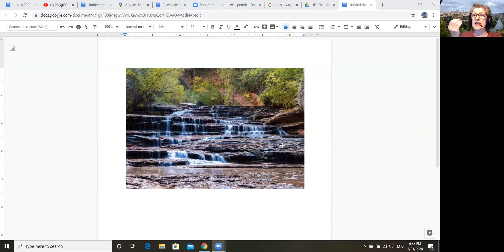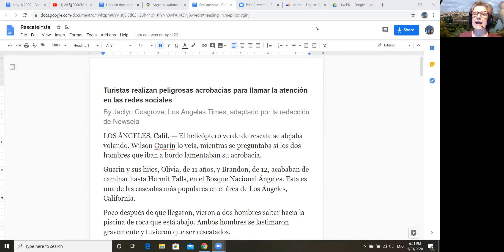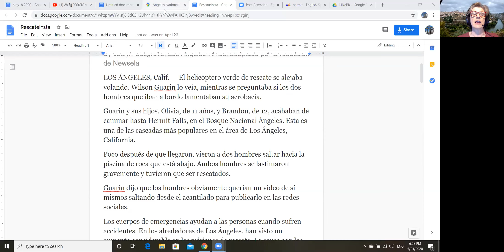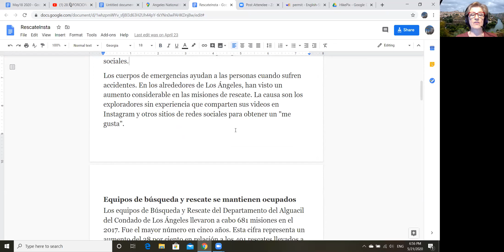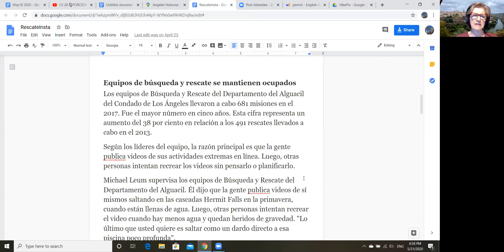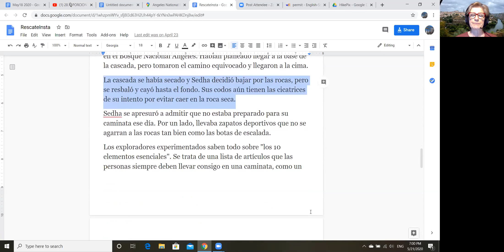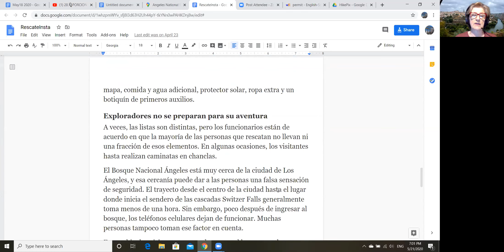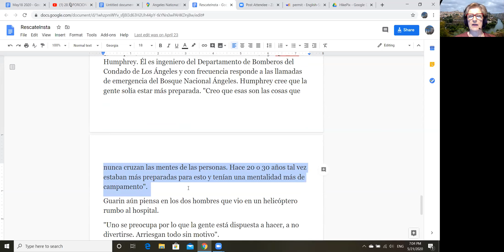Spanish II (VLSC)--May 21, 2020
Consejos de viajar, tema de conversacion--¿dónde quieres viajar cuando puedas?      Capítulo 8 de La niña alemana (Ana chapter)